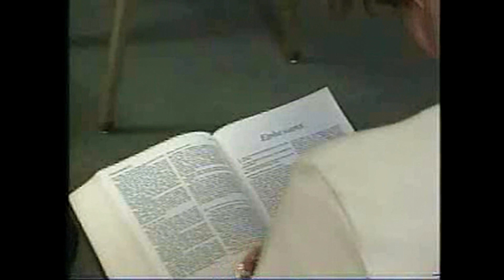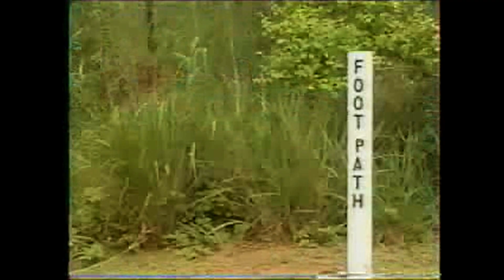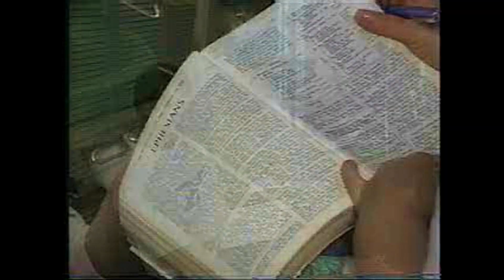Willowbank Resort Bermuda - Video Promotion from the Past. Today Enjoy a New Renovation & New Owners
Located in Sandy's Parish, today the Willowbank Resort is now under new ownership, has been renovated, and is family-friendly with kids currently staying free.
The resort enjoys 8 acres of flowered gardens, 2 private beaches, tennis courts, a pool, and a fitness center. It is very close to Somerset Village and the Island's West end attractions like the National Museum in Dockyard.
This promo is from a previous incarnation when it was operated by the Willowbank Foundation as a Christian retreat. Narrated by the resort's General Manager, Jeff Allison, it is a guide to a resort that remains much the same today. Legend has it that at one point, there was no television to encourage serenity.
Another feature from the past was the "Serendipity" time when the "Pastor in Residence" would lead a devotional and Bible study after breakfast.
It closed in 2011 after 51 years of operations and re-opened in 2018 with a change in ownership and is now a bed and breakfast.

Archived